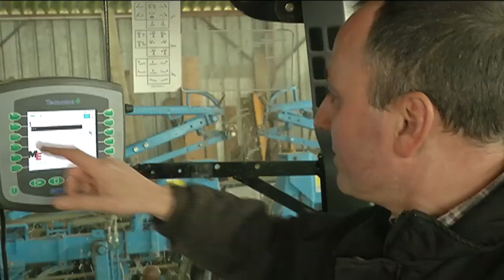Comment limiter les effets des nitrates ?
Dans l'Aube, les agriculteurs n'ont pas attendu les dernières directives nitrates pour agir. Certains présentent leurs actions pour lutter contre l'excès de nitrates.